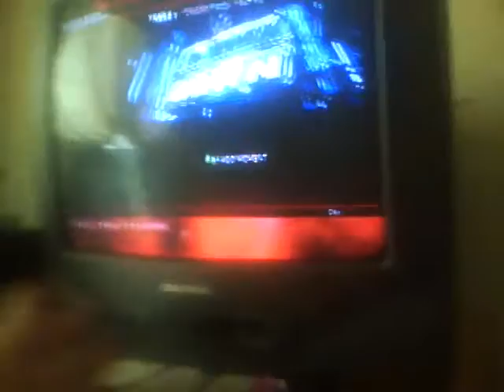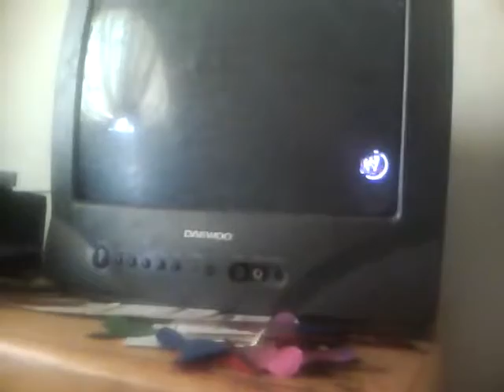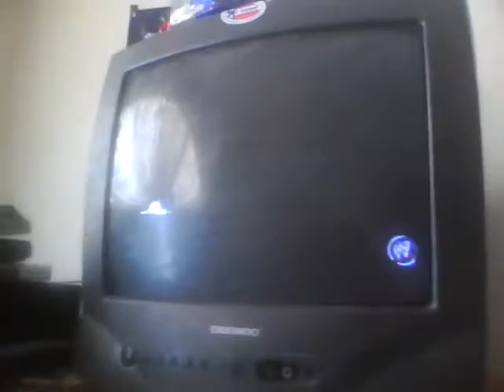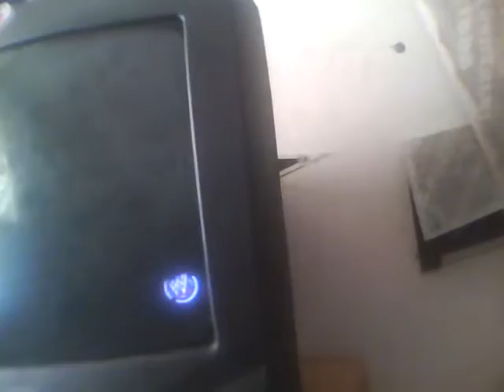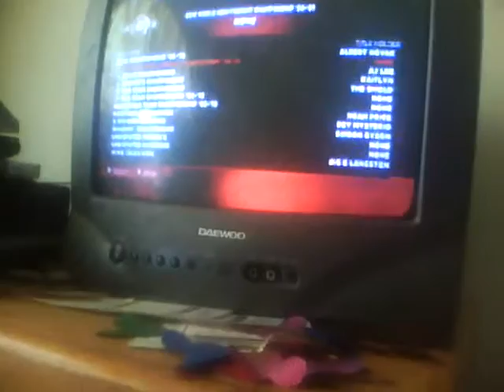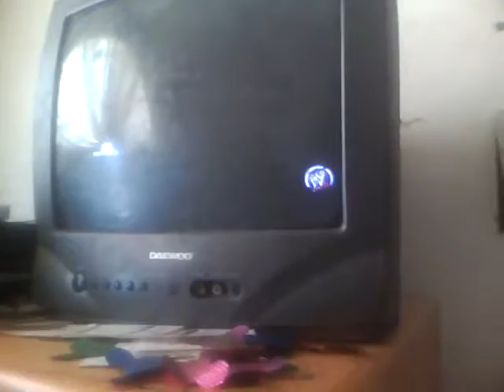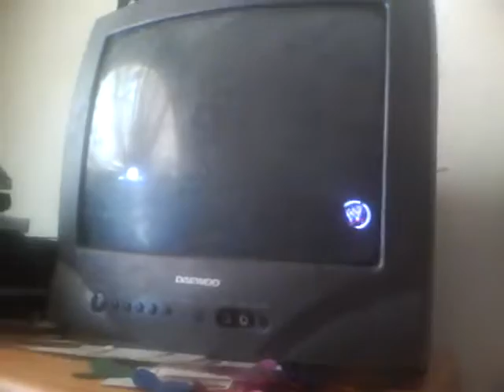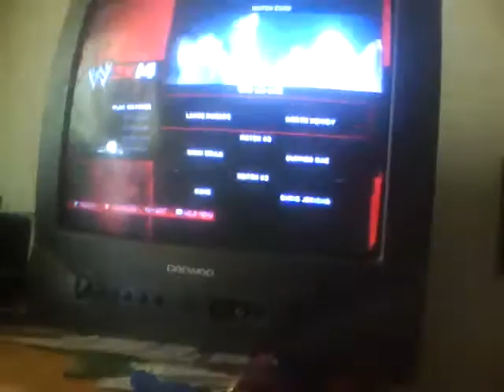WWE 2K14 Universe Mode Ep 40 Friday Night Smackdown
Match Card:
Lance Murdock's Debut vs Jinder Mahal
The Shield vs Tons of Funk
Tex Raines Jr vs Orlando Tavarez
Aj Lee (c) vs Kaitlyn (c) for the Unified Womens Championship
Justin Gabriel vs Cody Rhodes
Damien Sandow vs Christian vs Cesaro for #1 Contendership for the World Heavywight Championship at Over the Limit
Randy Orton vs Big Show